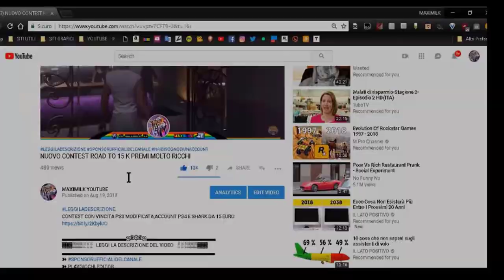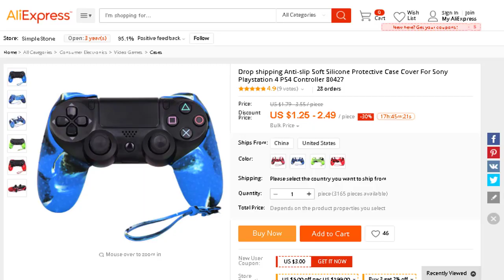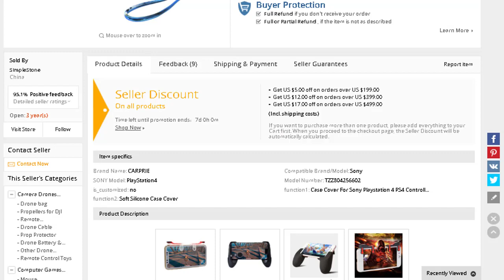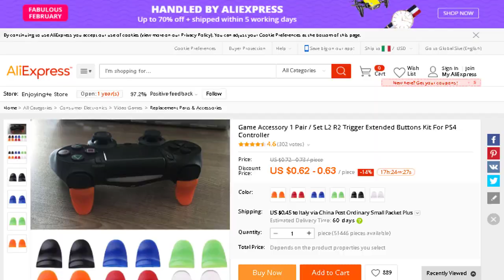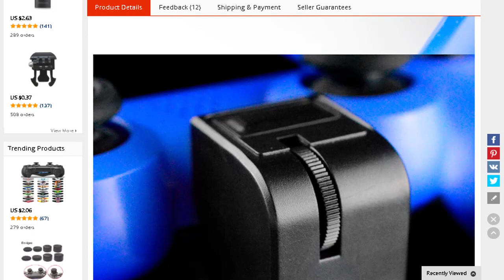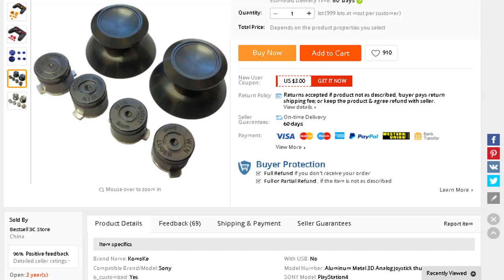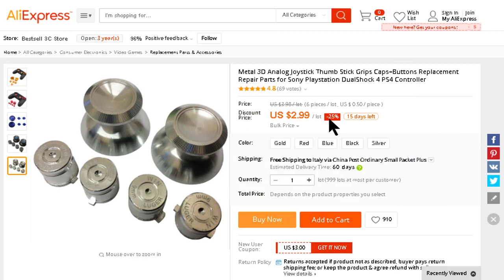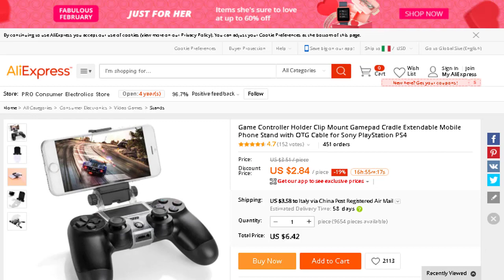7 GADGET PER PS4 CHE FORSE NN CONOSCEVI A MENO DI 10 EURO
LINK CUSTODIA IN SILICONE
LINK DEL MINIVOLANTE PS4:
LINK ESTENSORI GRILLETTI PS4:
LINK DELL'ADATTATORE AURICOLARE PS4:
LINK PULSANTI JOYSTICKS ALLUMINIO:
LINK DELL'ADATTATORE TELEFONO PER PAD PS4:
LINK ADATTATORE BLUETOUTH CUFFIA CASSE PS4: